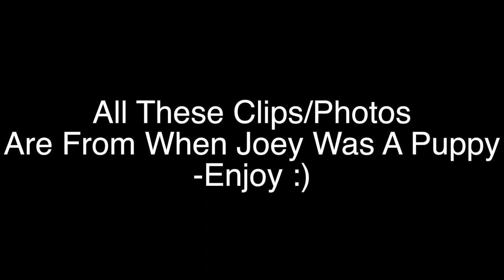Joey The Pug Vids.- Puppy Joey